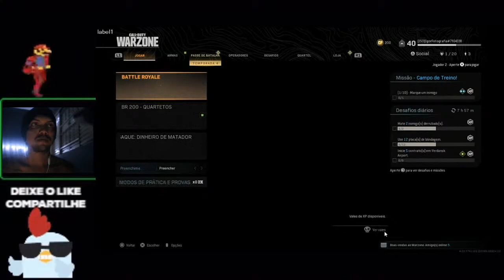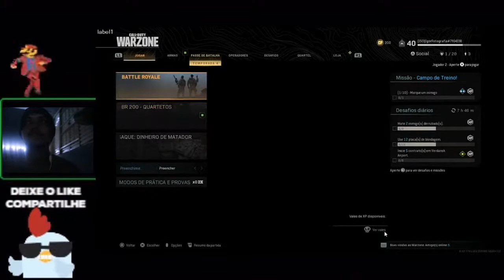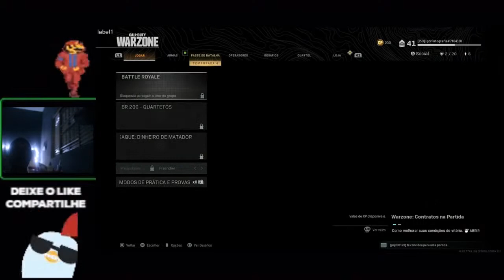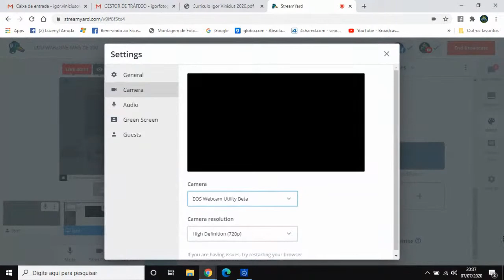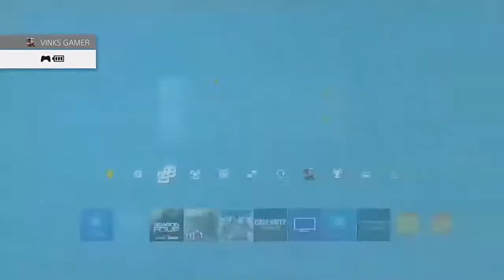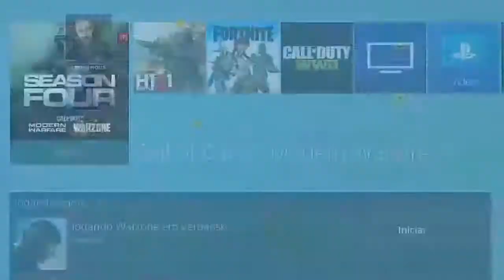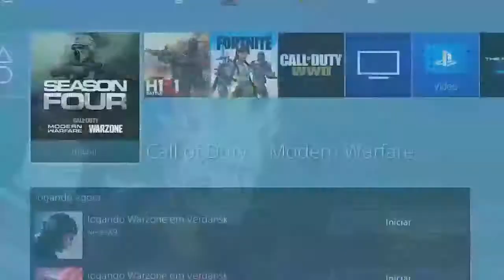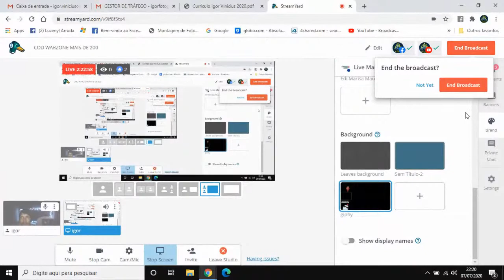COD WARZONE MAIS DE 200